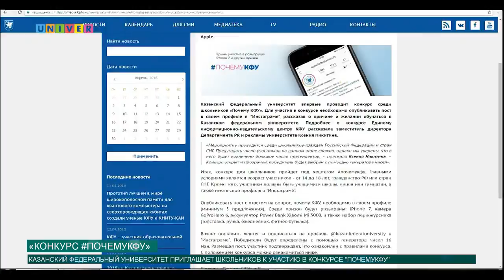Конкурс почемукфу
Мечтаешь о новом iPhone 7 или о GoProHero? Тогда расскажи, почему хочешь поступать в Казанский федеральный университет!